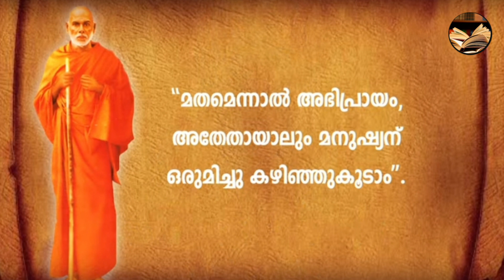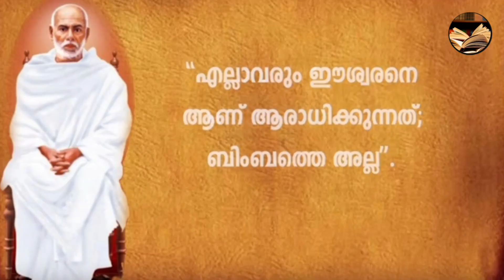ശ്രീനാരായണഗുരു മഹത് വചനങ്ങൾ|| ശ്രീനാരായണഗുരു വാക്കുകൾ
ശ്രീനാരായണഗുരു
 ശ്രീനാരായണഗുരു മഹത്വചനങ്ങൾ മഹത്വചനങ്ങൾ
 മഹത്വചനങ്ങൾ
ശ്രീനാരായണഗുരു